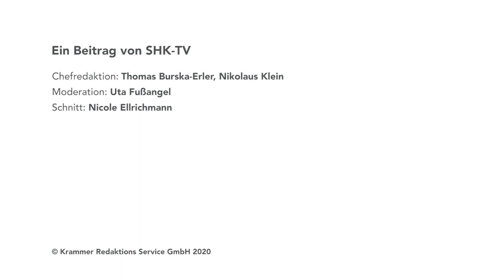Smarte Gas-Brennwertgeräte von Brötje | SHK-TV Produkte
Brötje stellt smarte Gas-Brennwertgeräte für den flexiblen Einsatz vor. Die BBS EVO Modelle beispielsweise. Sie stehen in zwei Varianten zur Verfügung – als SSP mit einem integrierten 135-l-Schichtenspeicher oder als RSP mit einem 130-l-Rohrwendelspeicher. Die angebotenen Heizleistungen liegen bei 2,9 bis 28 kW.